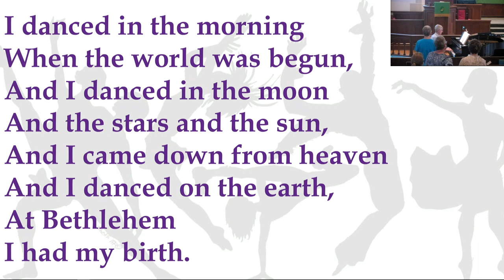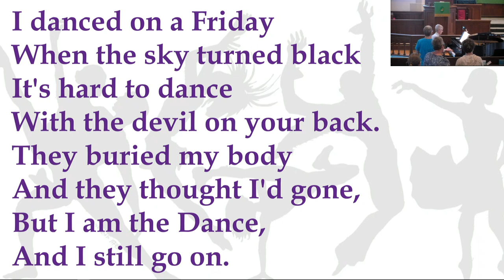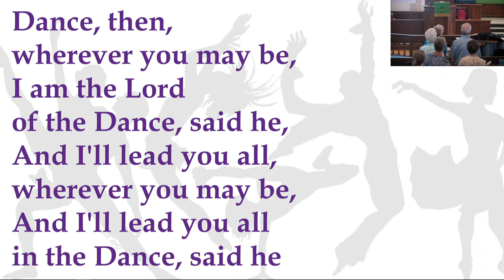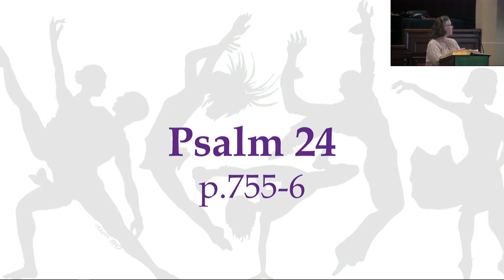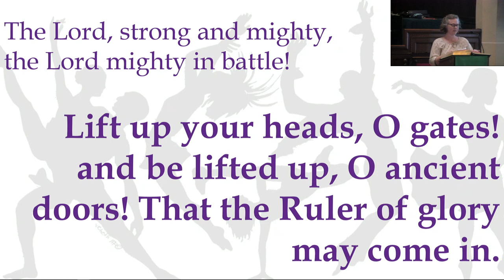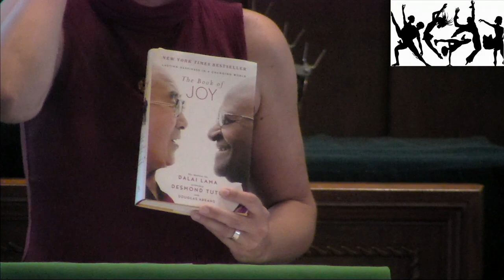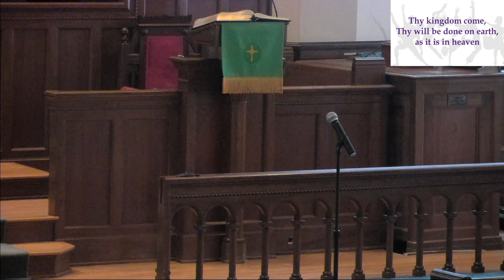UMC Burlington Worship Service - 7/15/18